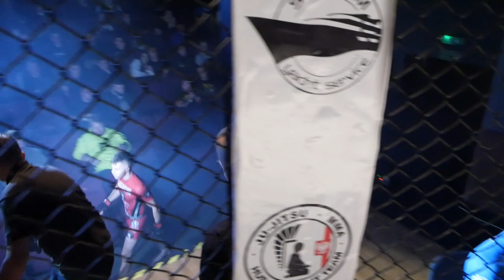Kacper Kalita vs Oskar Nowakowski 4/11/22 Gladiator Arena 16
Dziesiąte starcie które odbyła się 4/11/2022 w PDK

🥊 reprezentant klubu @Jurgenaut szczecin @jurgenaut Szczecin  Kacper Kalita  @kacperka.lita 💪 kontra
🥊Reprezentant miejscowego klubu Husaria Fight Team Kozielice/Warnice/PyrzyceOskar Nowakowski @nowakowski_70 🤗

zwycięstwo
🥊reprezentant klubu @Jurgenaut szczecin @jurgenaut Szczecin  Kacper Kalita  @kacperka.lita 💪

Śledź nas ☝️
follow me 👍
Organizator
Husaria Fight Team Kozielice/Warnice/Pyrzyce
WojciechAntczak Mental TrenerMistrzów
Partnerzy
Gmina Pyrzyce
Pomorze Zachodnie
Pomorze Zachodnie News
Pyrzycki Dom Kultury
Fizjo-pomoc Medical Center
Seraph Photography
Signum Yacht Service
Krea-tor
agencjapromox
usługiogólnobudowalneStefanAntczak
Dwutygodnik Puls Powiatu Pyrzyckiego
GrzegorzSłotaJul-Mat szkolenia BHP
autoczęściMikołajSroczyński
Zielone Wzgórze Osetna Lipiany
Restauracja Park
Słubicki Klub Muzyczny "Underground"
Extreme Hobby